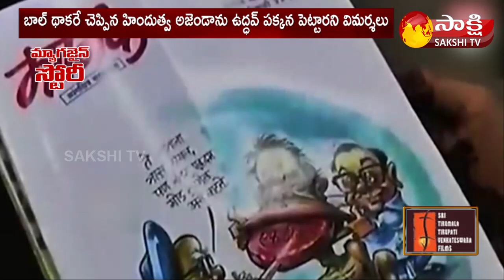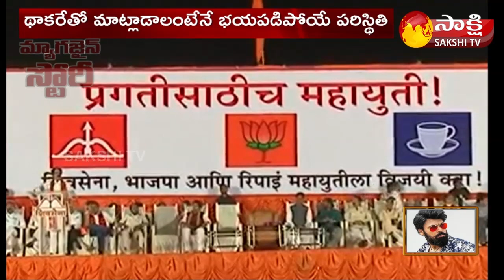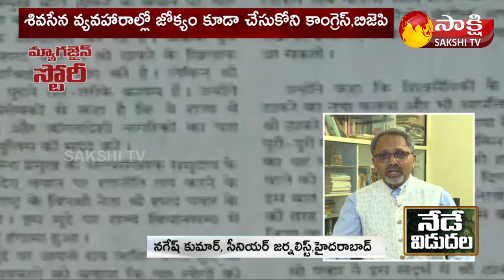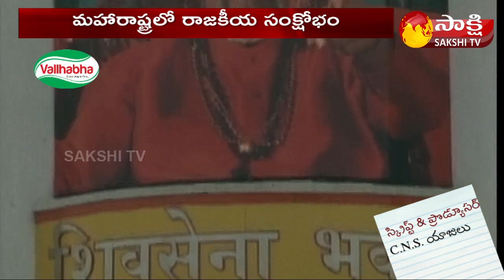The Rise of Shiv Sena and Bal Thackeray | Biography of Shiv Sena | Sakshi TV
శివసేన Biography...